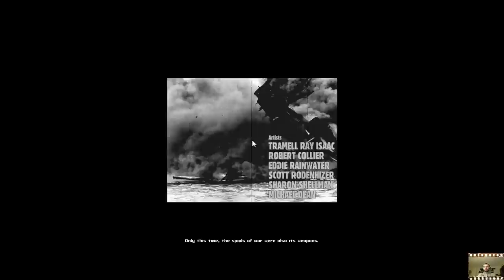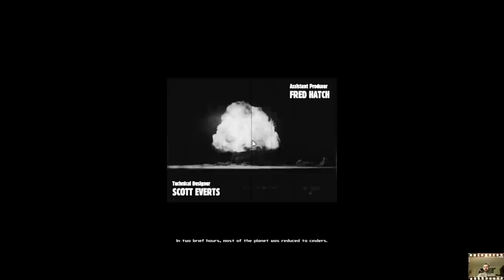Fallout | 01 | The Original Classic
Let's jump back to the late 90s and play some Fallout.